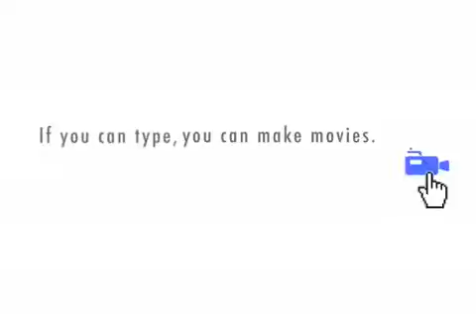Dr. Anesthesia on Combined Spinal Epidural Anesthesia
Hello, I am Dr. Anesthesia. I would like to tell you something about Combined Spinal -- Epidural  Anesthesia

The first epidural analgesia was done by Corning  in 1885 inadvertently.

Lumbar dural puncture was introduced in 1891 by Wynter  in England and Quincke  in Germany.

Von Ziemssen  in 1894 suggested the feasibility of injecting drugs by means of lumbar dural puncture.

Bier, a surgeon at the Royal Chirurgical Clinic in Kiel, was the first to inject cocaine into the spinal space. It was between August 16 and 27, 1898.

 It took 52 years since Corning`s discovery of the epidural analgesia and 39 years since Bier`s spinal anesthesia that these two compartments were first combined by Soresi  in 1937.

It took another 42 years until Curelaru  in 1979 used this combined spinal-epidural anesthesia again.

 Even the discoveries of Corning and Bier are 13 years apart.

 However, the first anesthesia (maybe it was combined spinal-epidural anesthesia - who knows?...) was done by God  "caused a deep sleep to fall upon Adam" for rib extraction.

The combined approach can also have its origin in the Bible: "Two are better than one".

Or you can look at it from Mark Twain`s point of view: "Name the greatest of all the inventors. Accident".